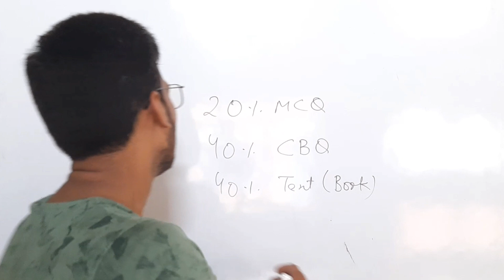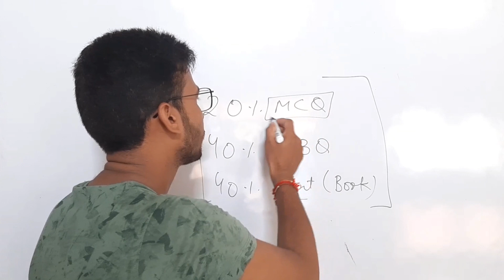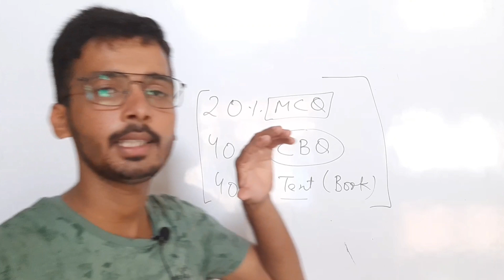Class 9 Half Yearly Exam 2022-23 | Class 9 Half Yearly Exam Paper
Class 9 | Class 9 Half Yearly Exam | Mid Term Exam Class 9 | Class 9 Syllabus 2022-23